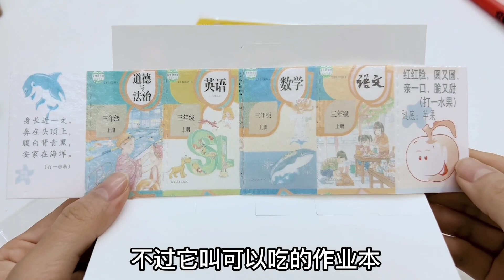口吞肥皂口红？生吃猪肉？试吃7款不像零食的零食，夭夭被吓坏【无心芭比】